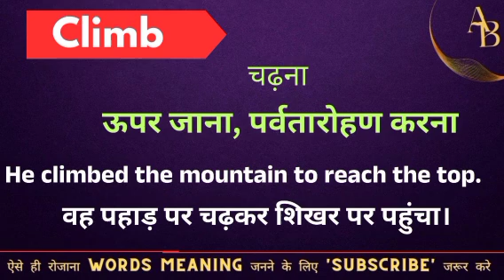Climb meaning in hindi || climb ka matlab kya hota hai || word meaning english to hindi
Climb meaning in hindi
Hindi to English
Word meaning